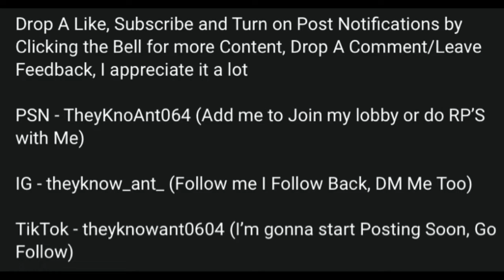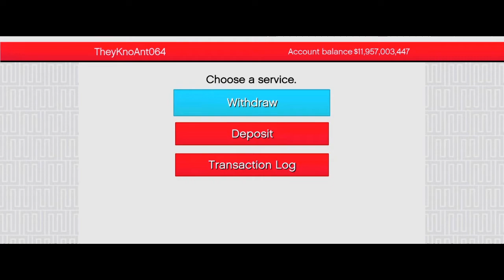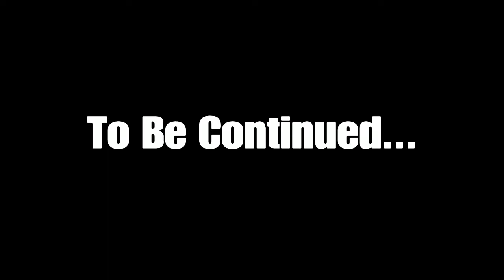GTA5 RP: Life Of Ant: Part 2